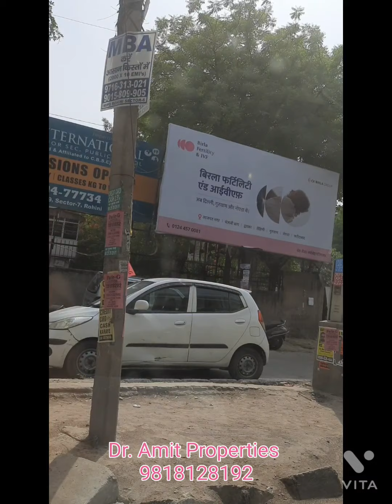Amit Properties, Sector 7, Rohini ,Delhi, Main Metro Station Road, on Rent, Corner Building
@Dr Amit Properties
Rohini, Sector 7, Delhi, Main Metro Station Road,
Space Available on Rent, Corner Building, 2nd Floor Constructed, L type

Dr. Amit Properties

@Dr Amit Properties

Dear Friends,
Thanks for visiting Dr. Amit Properties. We'd like to know about your whole experience of our Services. Kindly, share your feedback.

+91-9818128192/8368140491